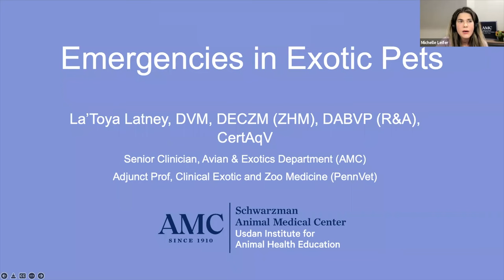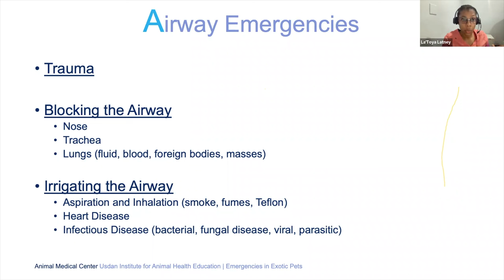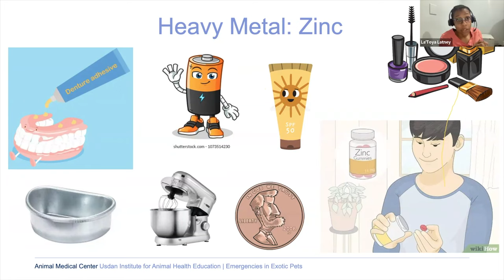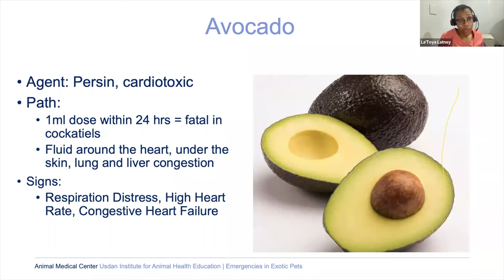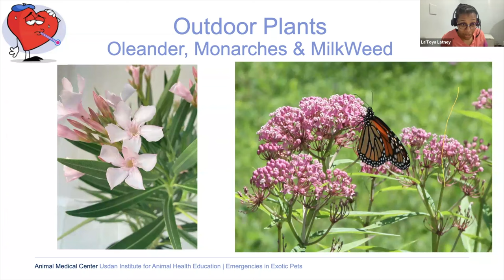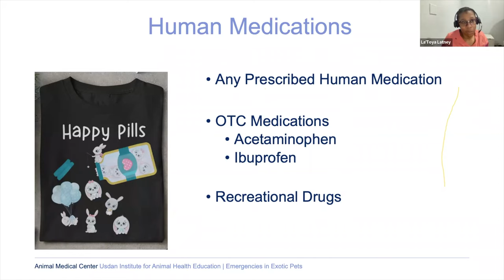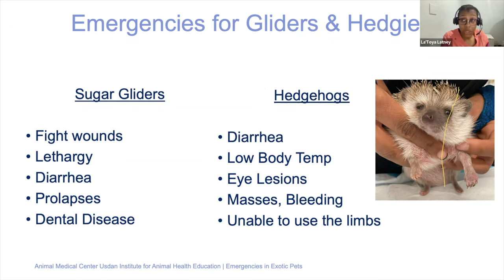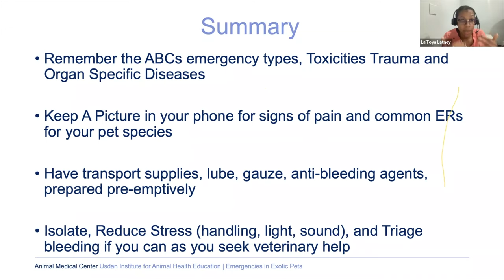Emergencies in Rabbits, Reptiles, Birds, Ferrets, and other Exotic Pets with Dr. La'Toya Latney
In this comprehensive webinar, Dr. La’Toya Latney, Senior Veterinarian, Specialist in Zoo & Reptile Medicine at Schwarzman Animal Medical Center in New York City, reviews common medical emergencies in exotic pets. Learn how to recognize the signs of an emergency, how to handle and transport an injured animal, and basic first aid techniques that can help your pet on the way to the veterinary ER.

Hosted by the Usdan Institute for Animal Health Education at the Schwarzman Animal Medical Center

00:00:00 Introduction
00:02:51 Goals and Types of Emergencies
00:05:53 Airway Emergencies
00:14:17 Bleeding Emergencies
00:18:15 CNS (Neurologic) Emergencies
00:24:53 Toxicities
00:37:27 Food Toxicities
00:47:45 Plant Toxicities
00:58:04 Pesticides, Baits, & Medications
01:18:24 Signs of an Emergency and Pain in Exotic Pets
01:20:04 Rabbit Emergencies
01:23:55 Guinea Pig Emergencies
01:24:59 Chinchilla Emergencies
01:25:58 Ferret Emergencies
01:28:01 Sugar Glider & Hedgehog Emergencies
01:29:45 Gerbil & Hamster Emergencies
01:30:35 Rat & Mice Emergencies
01:31:48 Pet Pig Emergencies
01:32:37 Parrot & Pigeon Emergencies
01:34:20 Chickens & Waterfowl Emergencies
01:34:58 Reptile Emergencies
01:37:10 Amphibian & Fish Emergencies
01:37:45 Pet Invertebrate Emergencies
01:39:22 Note About Wildlife
01:40:48 Basic First Aid
01:43:21 Summary & Resources
01:44:49 Q&A